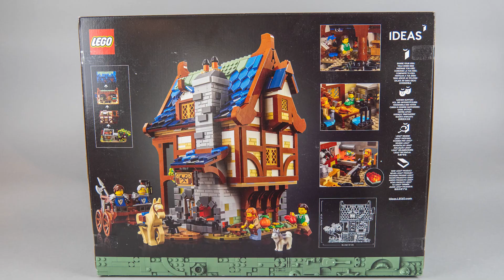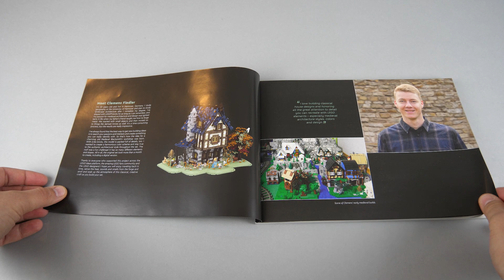LEGO Medieval Blacksmith vs Castle - same theme, different audience?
We have 2 Medieval sets released recently, the 31120 Medieval Castle and the 21325 Medieval Blacksmith. They look very similar for the first sight, both of the have the Black Falcons, but are there any major differences? Let's find it out!